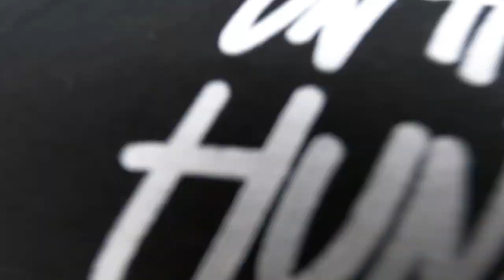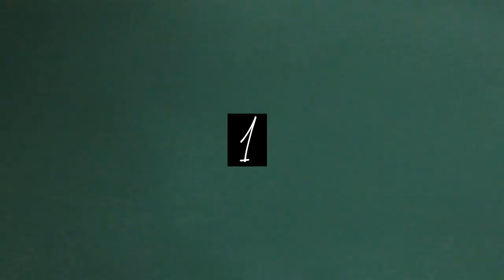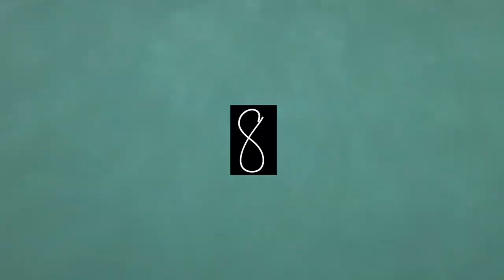ONTHEHUNT 14/ HOSSEGOR - LA GRAVIERE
Uno dei beachbreak più pesanti di Europa,
Onthehunt last minute in compagnia del campione Italiano U14 Michele Scoppa ed il fratello Tommaso.
Il secondo camp in collaborazione con Roofless, questa volta a scuola di tubi.
Spero che nozioni e consigli vi saranno utili per le vostre prossime uscite, fatemi sapere cosa ne pensate!

Edit by @emilianopaolucci4671
Video by Samuele Ferro